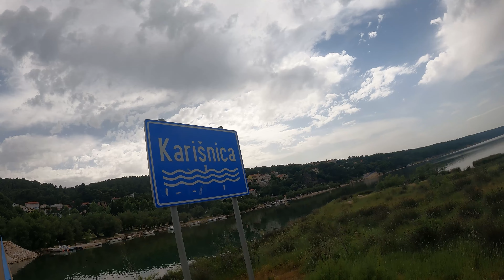DECENT INTO KARISNICA IN 4K - CROATIA! - SWITCHBACKS, DECENTSAND BEAUTIFUL SCENERY!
AS THE JOURNEY CONTINUES FROM BOSNIA TO SWITZERLAND, ON THE ROAD WE HAD COME ACROSS THIS AMAZING DECENT ON OUR PATH INTO KARISNICA IN CROATIA, THIS WAS ON THE FIRST WEEK OF THE RIDE ON OUR WAY TO THE COAST OF THE ADRIATIC SEA, AMAZING SWITCHBACKS ON THE DOWNHILL AND AMAZING SCENERY IT WAS HARD TO KEEP MY EYES ON THE ROAD! AS YOU CAN SEE WE HAD TO TRY AND BEAT THE RAIN AS THERE WAS A STORM COMING OUR WAY LUCKILY THIS WAS NOT TOO FAR FROM OUR FINAL DESTINATION FOR THIS DAY! I HAD SO MUCH FUN RIDING DOWN THIS MOUNTAIN AND THE TEAM ABSOLUTLY KILLED IT IT GOING DOWN BUT COULDNT HELP MYSELF GOING FIRST TO CATCH THE ADRENALINE RUSH! I HOPE YOU ALL ENJOY THE VIDEO OF THE DECENT AND REMEBER TO LIKE, SHARE AND SUBSCRIBE TO MY CHANNEL TO KEEP IN THE LOOP OF THE JOURNEY AS THERE IS MORE TO COME. DRONE VIDEOS, FULL DAY VIDEOS, HIGHLIGHTS AND MORE. MUCH LOVE FROM YOURS TRULY! STAY SHINEY AND SMILEY EVERYONE!!